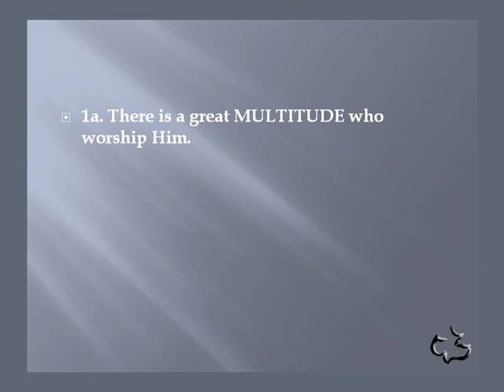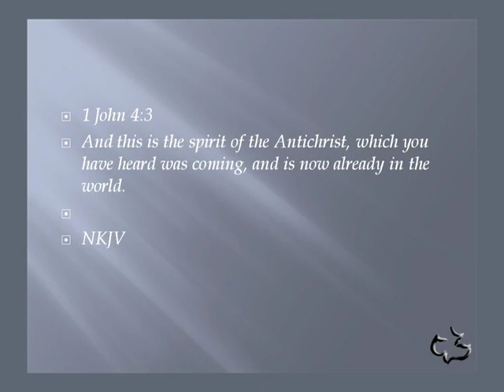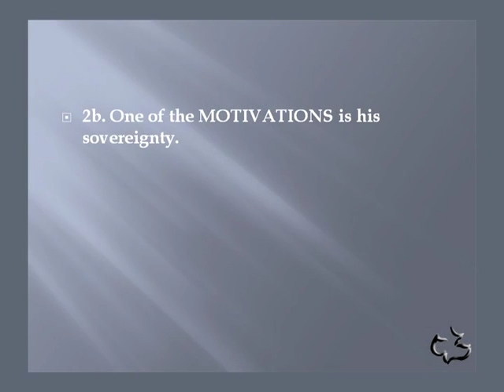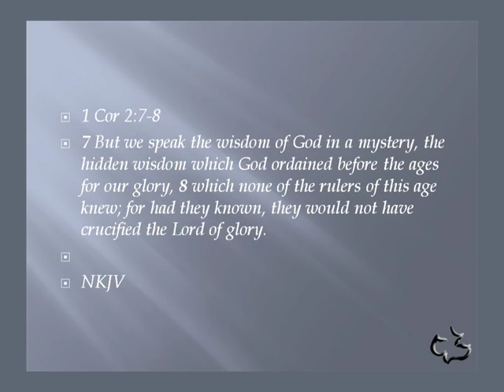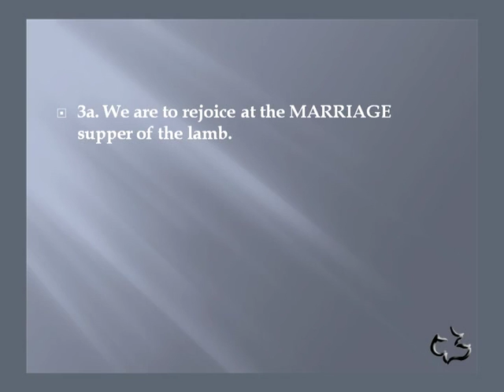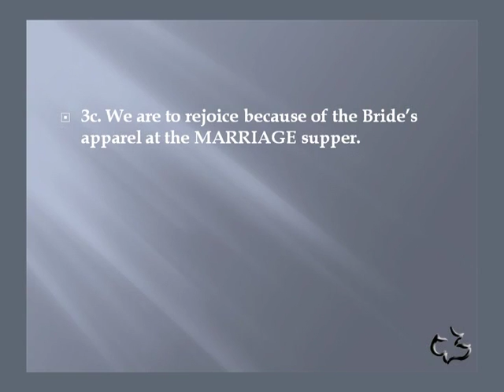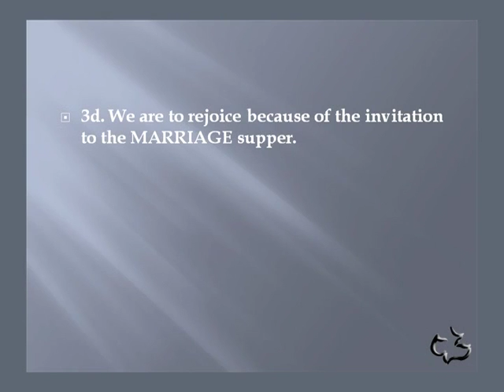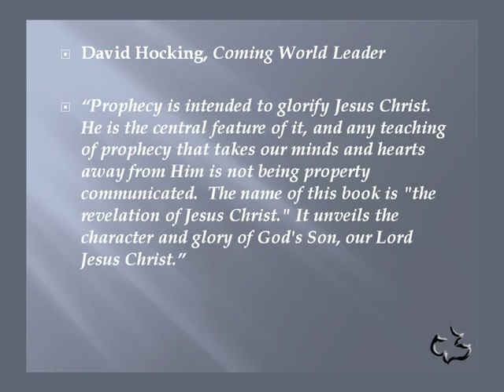New Testament - REVELATION 19:1-11 - (Why is there Rejoicing in Heaven)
New Testament - REVELATION 19:1-11 - (Why is there Rejoicing in Heaven) - CC Windward - Pastor Tim

New Testament - REVELATION 19:1-11 - (Why is there Rejoicing in Heaven) - Calvary Chapel Windward - OAHU, HAWAII - Pastor Tim Newman - From Local Olelo / Oceanic / Time Warner Cable show "A View from Calvary" - Episode # 220: - Original Air Date: 07/11/2010 A.D

PASTOR TIM's NOTES:

.Revelation 19:1-11
“Why is There Rejoicing in Heaven”
1. There is praise in heaven by a MULTITUDE.
1a. There is a great MULTITUDE who worship Him.
A great multitude. Revelation 19:1 speaks of "a great multitude," reminding us of the
great multitude of Revelation 7:9.
1b. The MULTITUDE includes the 24 elders.
We believe the twenty-four elders described in Revelation 19:4 represent the
1c. The MULTITUDE includes the 4 living creatures.
These cherubim are the worship leaders of heaven (Revelation 4:6-9).

1d. The MULTITUDE includes all his servants both great and small.
2. There is praise in heaven and its MOTIVATION is explained.
2a. One of the MOTIVATIONS is his justice.
The judgment is not because Babylon has been destroyed but because God’s
judgments are right and true.
 John says that the spirit of the antichrist is already here. 1 John 4:3
2b. One of the MOTIVATIONS is his sovereignty.

The earthly establishment of the rule of God will come with the return of Jesus
Christ to this planet.
2c. One of the MOTIVATIONS is in this song of praise.

Ps 24:7-10, 1 Cor 2:7-8, Ps 96
3. There is praise in heaven because of the MARRIAGE supper of the lamb.
 3a. We are to rejoice at the MARRIAGE supper of the lamb.
The word rejoice means to “jump of joy”
 3b. We are to rejoice because it the Supper of the MARRIAGE.
There are three phases to a Jewish wedding in Bible times.
These three phases beautifully illustrate the relationship of Jesus Christ to
His Church.
The wedding contract would correspond to salvation,
It takes place here on earth, the home of the bride.
The rapture of the church to taking the bride to the bridegroom's home
The bridegroom’s home is heaven.
The marriage supper take place at the bride’s home.
So, if we follow the Jewish wedding pattern. The marriage supper of the
Lamb takes place here on earth.
3c. We are to rejoice because of the Bride’s apparel at the MARRIAGE supper.
This "wife" in Revelation 19 is the church of Jesus Christ.
Ephesians 5:22-33 , Matthew 22:1-14
The righteousness of Jesus Christ makes our righteousness possible.
We owe everything to Him Who "loved the church and gave Himself for it"
(Ephesians 5:25).
3d. We are to rejoice because of the invitation to the MARRIAGE supper.
This is the fourth beatitude of the book of Revelation
Revelation 3:20
4. There is praise in heaven because the MISSION of the church is restated.
Vs. 10
 4a. It is our MISSION to worship Jesus.
We are to worship God only (cf. Revelation 22:9)!
 4b. It is our MISSION to glorify Jesus in prophecy.